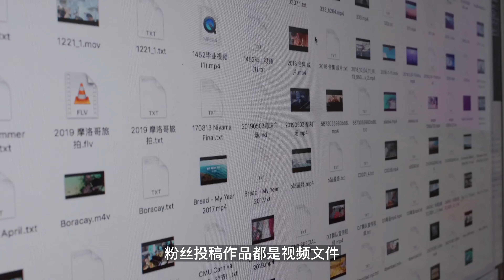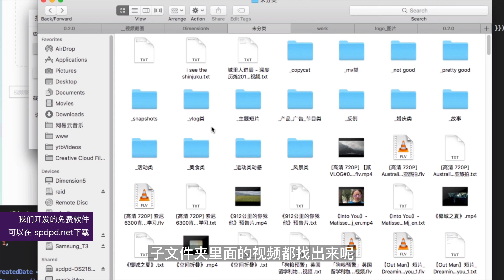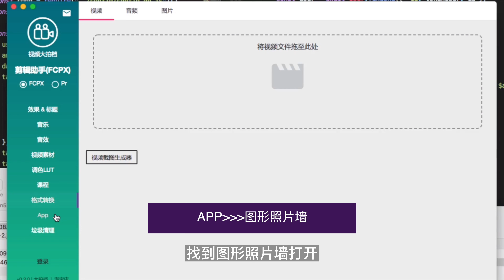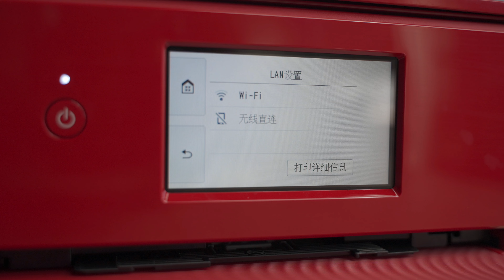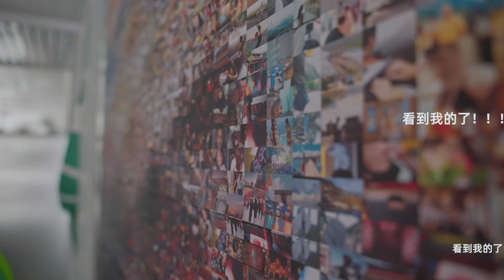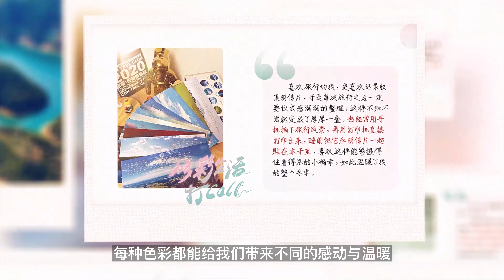我们把粉丝的作品贴在了墙上！如何把照片库拼成另一张照片？看了这个视频就知道了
为了实现视频中演示的效果，我们开发了批量视频截图以及把大量照片拼接成另一张图的小APP，大家可以去 下载大拍档剪辑助手，免费使用这样的功能！